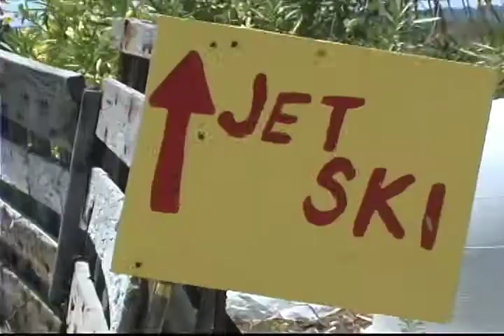Tybee Island Jet Ski and Watersports